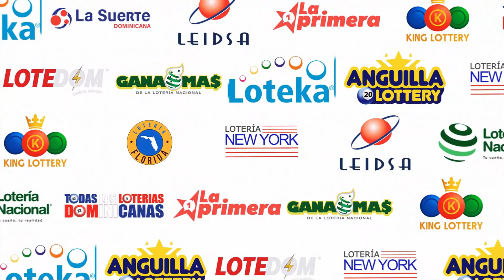Loteria King Lottery | Sorteo de las 12:30 PM | 13 De Mayo del 2023